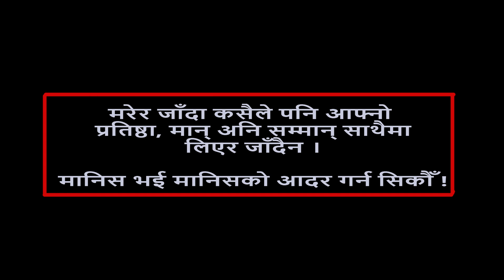Heart touching Video about the true thing about the people |A fact thing about the people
Short sad Video about the true thing about the people |A fact thing about the people |
D-Studio provides you a audio beats . Arrange the music beats for you according your order. So do not be late if you are searching for a good audio beat compose or arrange.